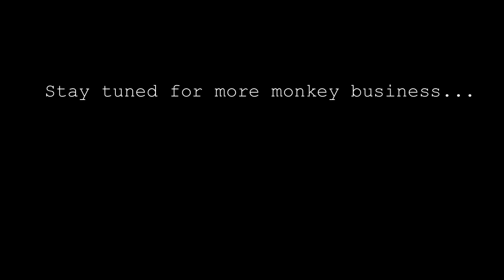HUGS - Humans Unifying Global Solutions/ MIP-Peru "Monkey Business"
Join the HUGS Team and MIP-Peru on this 2 our trek into the amason jungle of Peru, to install a Dry toilet / Shower / Sink / Rain storage and collection for the Cerelias Project. Cerelias is a animal sanctuary ran and operated by volunteers here in Peru.